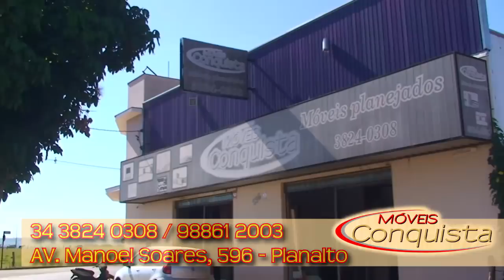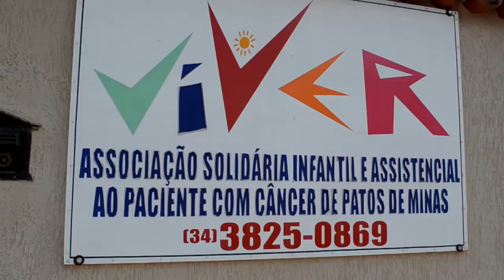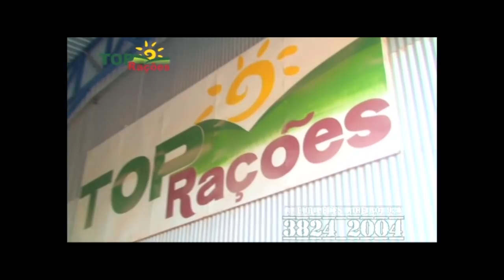RESUMO FESTA DO FEIJAO 2017 - MAIARA E MARAISA